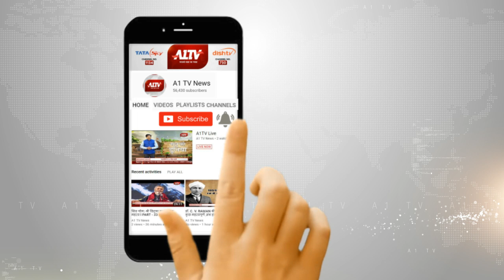सोनिया - प्रियंका गांधी पर साधा निशाना प्रियंका के खिलाफ पोस्टर वार